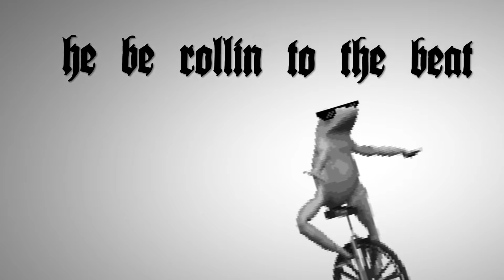the evekill guyd to rr prphecies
topkek ))))))